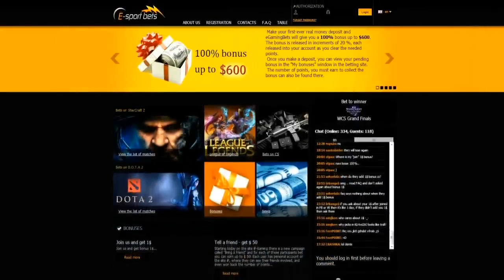Mouesports vs Clan Mystik, StarSeries S9, map dust2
Официальный сайт
Наши комментаторы
sL4M
Newsmaker:
Vladisla